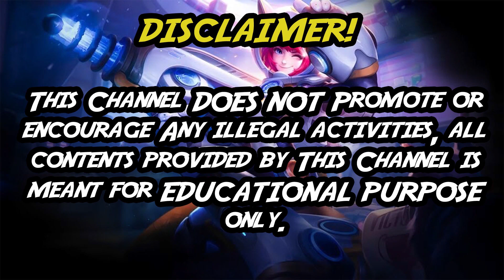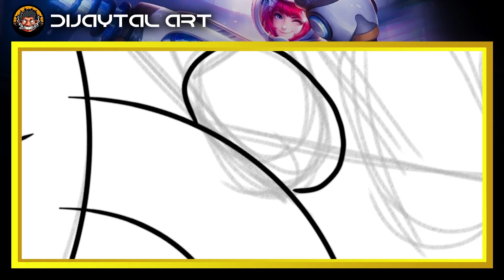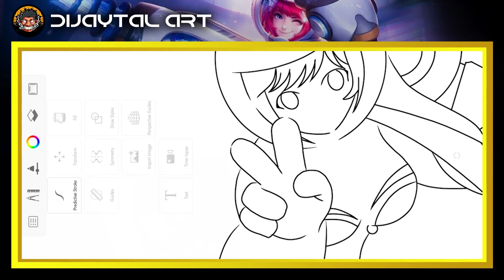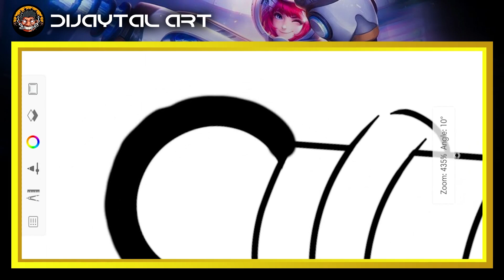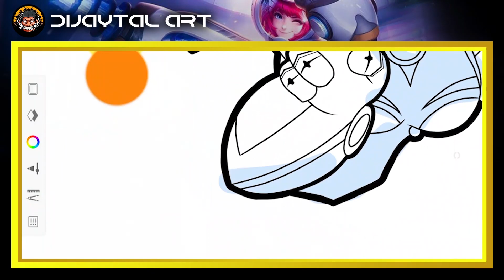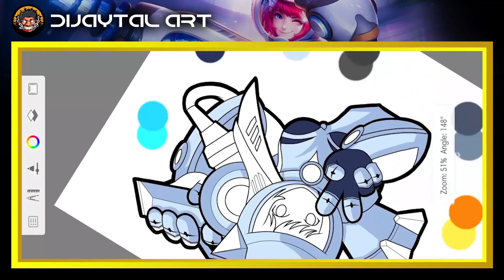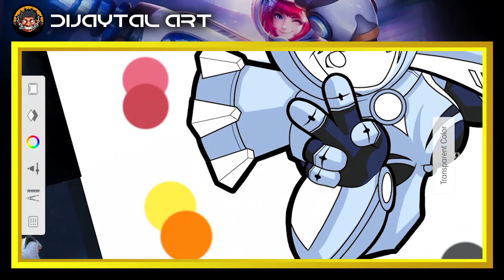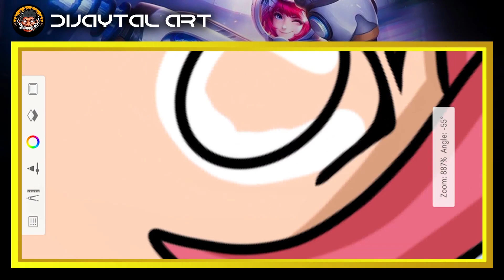SPEED ART | CHIBI KIMMY ASTROCAT SKIN | MOBILE LEGENDS | Client Logo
App: Audodesk Sketchbook App for cp you can download in playstore or app store